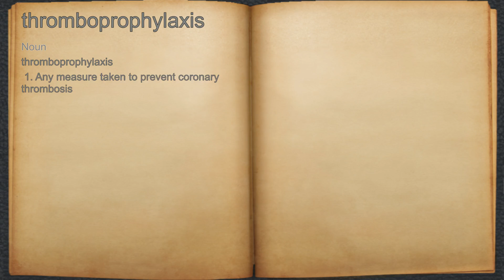What does thromboprophylaxis mean?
A spoken definition of thromboprophylaxis.

Intro Sound:
Typewriter - Tamskp